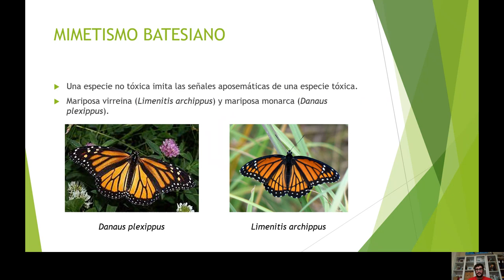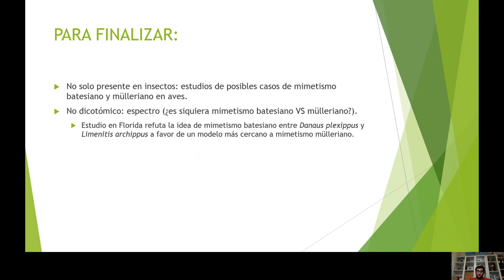Mimetismo batesiano VS Mimetismo mülleriano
BIBLIOGRAFÍA:
1.Jane van Zandt Brower. “Experimental Studies of Mimicry in Some North American Butterflies: Part I. The Monarch, Danaus Plexippus, and Viceroy, Limenitis Archippus Archippus.” Evolution 12, no. 1 (1958): 32–47.
2. Joseph S. Wilson, Joshua P. Jahner, Matthew L. Forister, Erica S. Sheehan, Kevin A. Williams, James P. Pitts, "North American velvet ants form one of the world’s largest known Müllerian mimicry complexes", Current Biology, Volume 25, Issue 16, 2015, Pages R704-R706,ISSN 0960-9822,
3. Esme Hedley, Tim Caro. "Aposematism and mimcry in birds", IBIS, 2021.
4.  Ritland, D., Brower, L. "The viceroy butterfly is not a batesian mimic". Nature 350, 497–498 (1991).